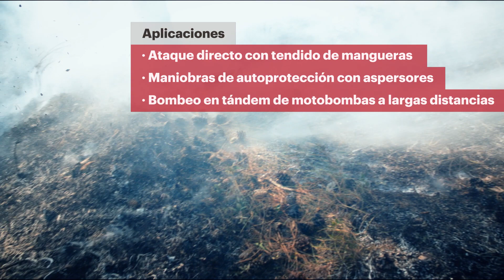Motobomba Portátil BH1